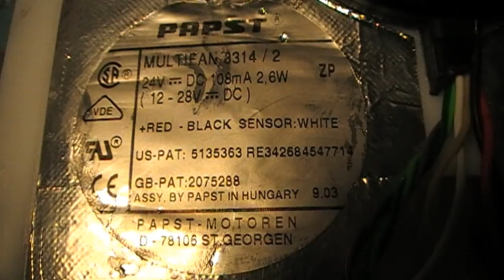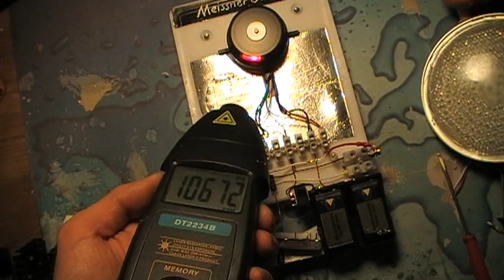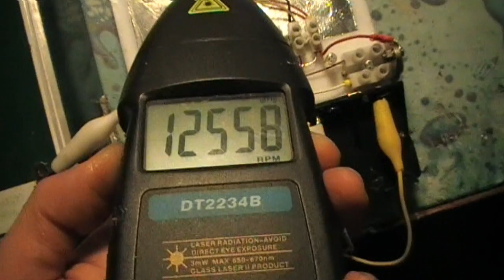High Speed Bedini Lüfter - Meissner Oszillator Experimentierbrett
Ein sehr weiser Mann sagte einmal: "Das Bedini-Prinzip ist eine reine Verschwendung mechanischer Energie" ... Na dann wollen wir die Energie mal abfassen :D

Perfekt geeignet um Scheibengeneratorversuche a la "Perpetual Motion Holder" zu praktizieren.
Mit 2 zusätzlichen Wicklungen zum seperaten Anschließen und neu Verschalten.
Alle Wicklungsanschlüsse sind umklemmbar, sodass viele Kombinationen von Wickelverhältnissen getestet werden können.
Auch verschiedene Kombinationen von Transistoren können mit dem Brett probiert werden.
Die Schaltung ist im ausgeliefertem Zustand auf extreme Drehzahlen und Drehmoment ausgelegt.

Technische Daten:
Papst Lüftermotor Typ Multifan 8314/2 mit Originalwicklung (1. und 2. Wicklung)
Dritte Wicklung 0,30er Draht mit 72Wd pro Stator
Vierte Wicklung 0,30er Draht mit 66Wd pro Stator
5kOhm Potentiometer (Schieberegler)
18V Betriebsspannung (2x 9V-Block Batteriefach)
1N4007G Germaniumdioden an den Ausgängen
110V Neonglimmlampen
2x Silizium Transistoren NPN Tesla Typ KD501, 150W, 50V, 20A, 2MHz Taktfrequenz